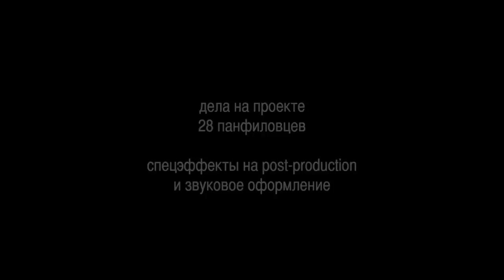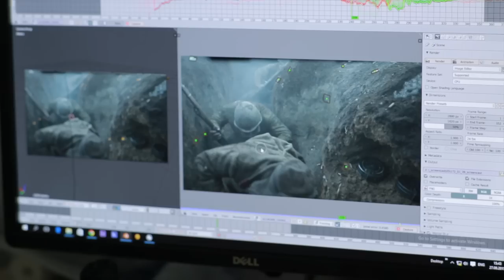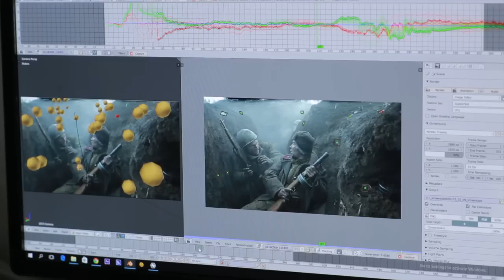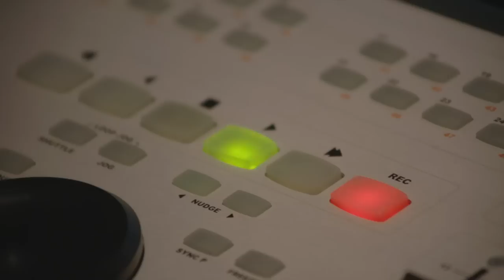Сентябрь 2015. Дела на проекте 28 Панфиловцев. Работа в студии - post-production спецэффекты.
Рассказ о том что такое post-production (постпродакшен), как он делается на фильме "28 панфиловцев"и почему это так сложно, трудно и важно.

ВКОНТАКТЕ - все новости и анонсы в группе